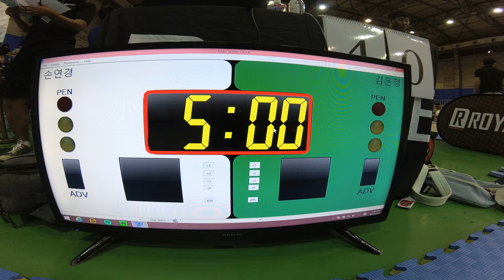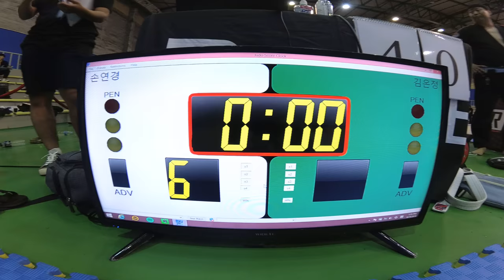Mat 3 경기 40 손연경 v 김온정 결승전 WHITE 여성부 어덜트 -64kg(리그로얄 4 서울 주짓수 대회 2018)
손연경(킹덤 주짓수) v 김온정(KJ와이어 상도) WHITE 여성부 어덜트 -64kg 경기입니다.